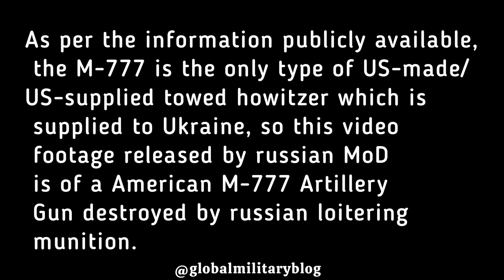Drone footage of US-made M-777 being destroyed by Russian loitering munition! 🇷🇺⚔️🇺🇦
Russia claims to have destroyed one M-777 Artillery Gun in Ukraine! 🇷🇺⚔️🇺🇦

Original Video Credit: Russian Ministry of Defense

Video Edited by: @Globalmilitaryblog